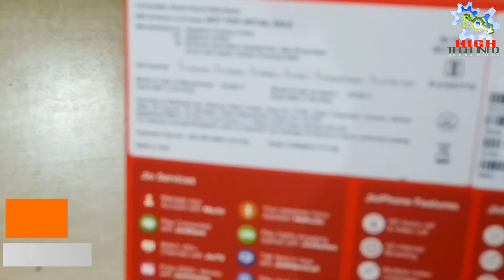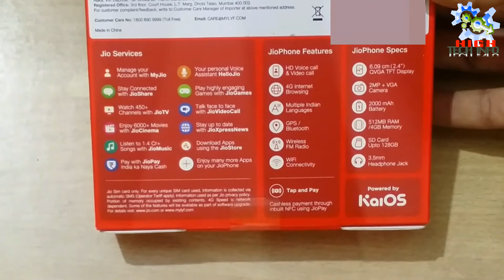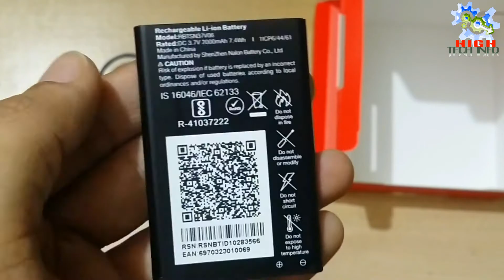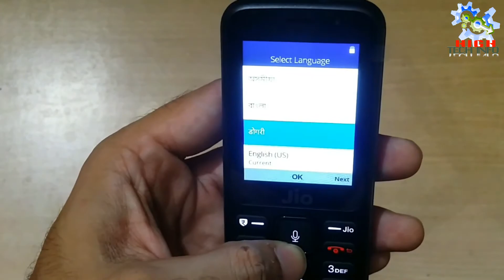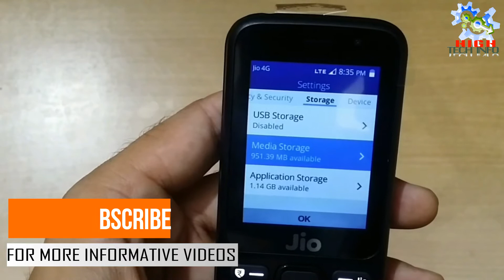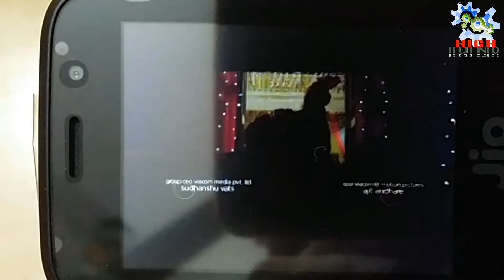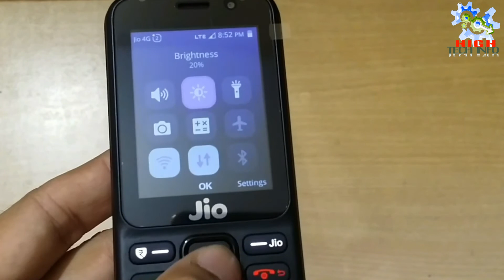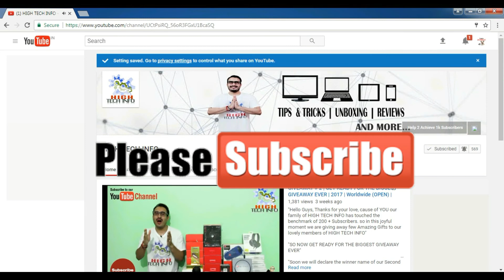Jio Phone Unboxing | Jio Phone Overview | Cheapest 4G Mobile | Low Price 4G Volte Mobile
Jio Phone Unboxing and review Jio Phone Overview, JIO PHONE REVIEW,  CHEAPEST 4G VOLTE MOBILE, price of lyf 4g mobile,4g supported mobiles in india,volte mobile phones under 5000,best 4g phone in india,best volte 4g mobile,low price 4g volte mobile